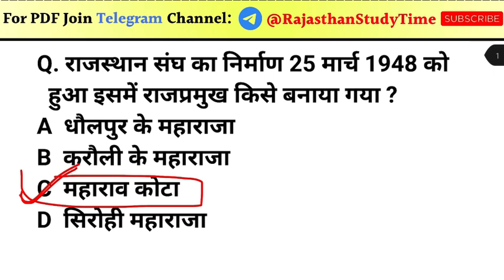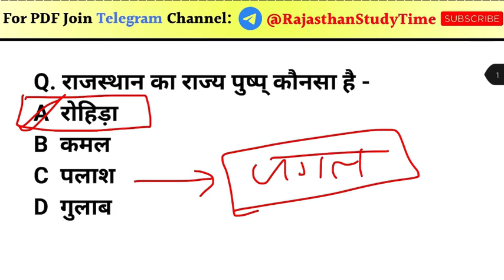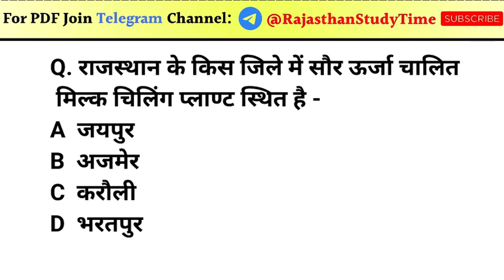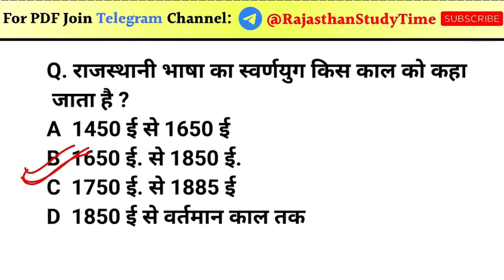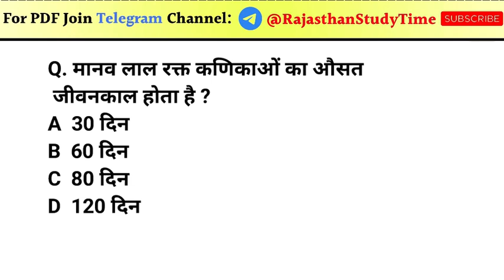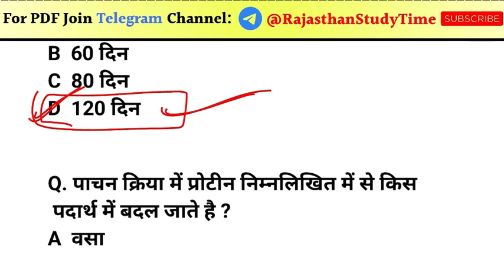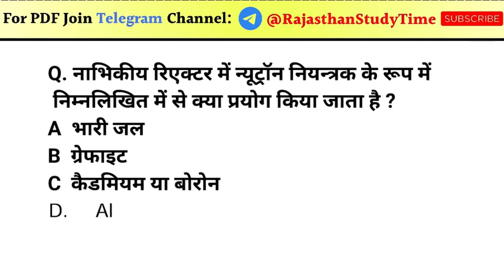वनरक्षक मोडल पेपर 2022 | vanrakshak modal paper by utkarsh’s classes । vanrakshak important question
vanpal exam date
vanpal modal paper 2022
vanrakshak online class 2022
rajasthan vanrakshak exam 2022
rajasthan vanrakshak modal paper 2022
rajasthan vanrakshak priksha 2022
vanrakshak paper 2022
vanpal papar 2022
rajasthan gk live class
ashu gk trick all video

rajasthan gk,
rajasthan gk question,
rajasthan history,

वनरक्षक_हूबहू_पेपर_2022
वनपाल वनरक्षक 2022 जानकारी

rajasthan forest guard bharti 2022